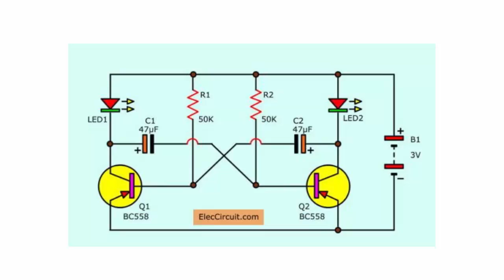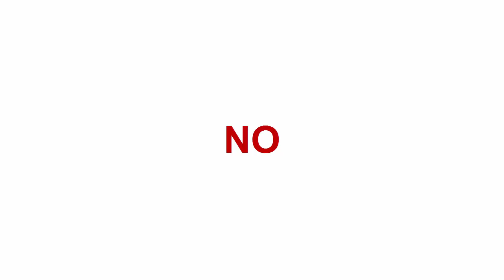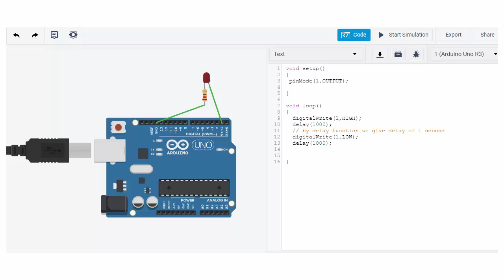#1 Arduino for Dummies in urdu hindi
In this series we are going to learn Arduino in very simple way for absolute beginners in urdu and hindi language. You don't need any thing except a computer and active internet connection to experiment with Arduino . We shall be using online website tinkercad in our projects. No need of prior programming skills to learn.